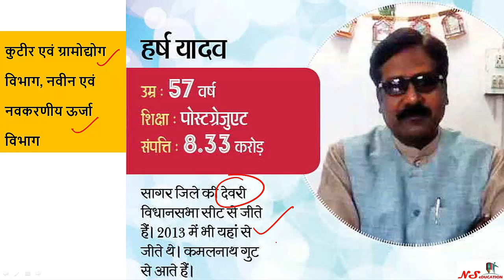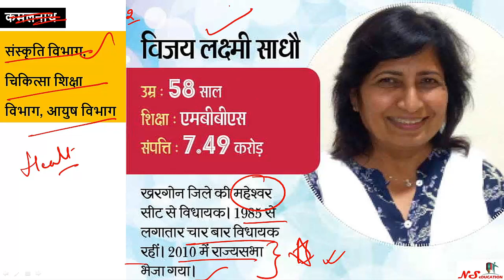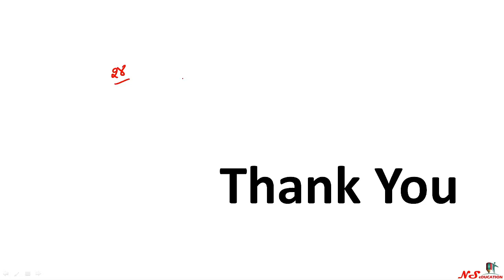MADHYA PRADESH CABINET 2019 | MP CURRENT AFFAIRS 2019 IN HINDI | MP GK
MADHYA PRADESH CURRENT AFFAIRS 2018 FROM AUGUST TO DECEMBER

मध्यप्रदेश करंट आउटलुक - मध्य प्रदेश करंट अफेयर्स जुलाई 2018